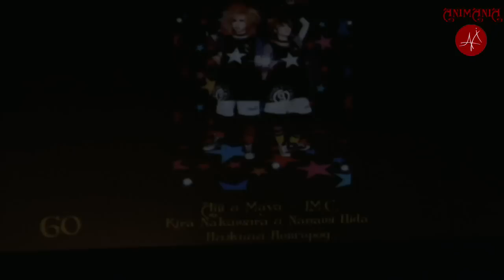Animania 2011 LM.C Aiji Maya cosplay defile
Косплей-дефиле: музыка
1-ое место по не анимешным фэндомам (выбор жюри)
Косплееры: Kira Nakamura и Nanami Hida (Нижний Новгород)
Персонажи: Aiji и Maya
Источник: группа  LM.C
Аниме-фестиваль "Animania 2011" в Нижнем Новгороде.
Оператор: Хидеаки (Чебоксары).
Created by Taiji Hikari. Champloo: creative crew